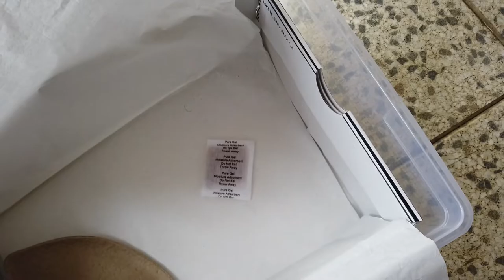How to clean your sneakers using Jason Markk (part 1)